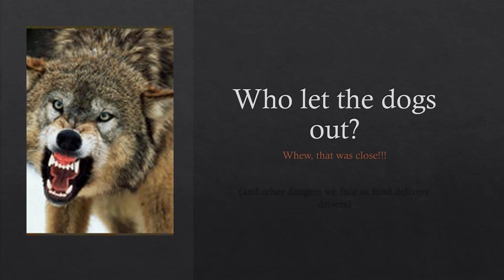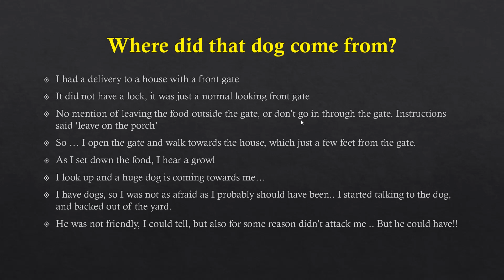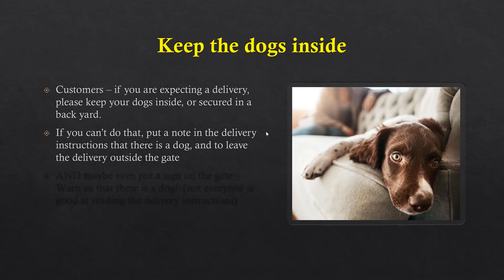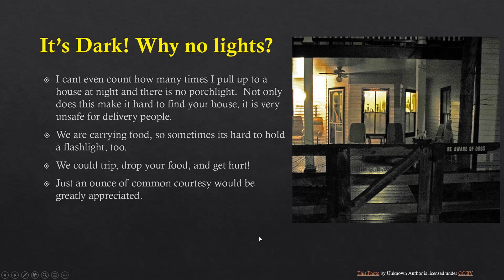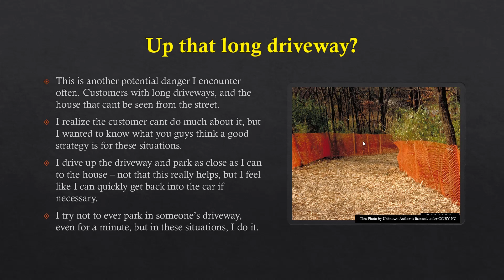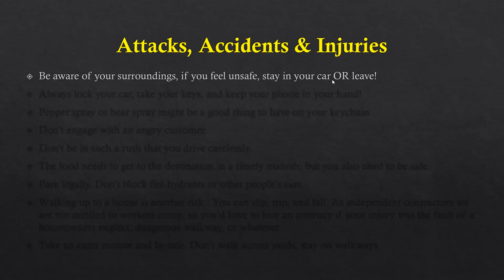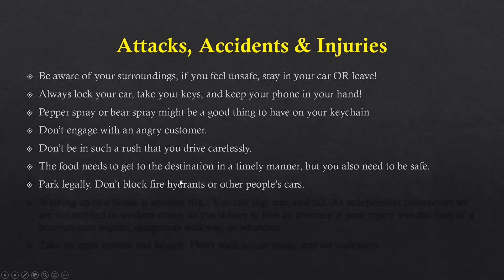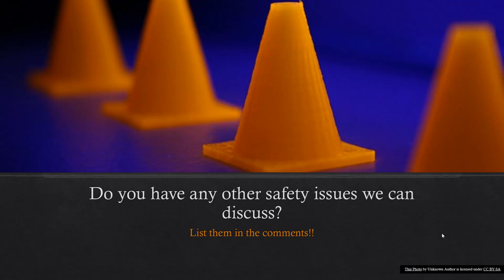Doordash and Grubhub Driver Safety. Who Let the Dogs Out? Safety concerns for food delivery drivers.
My channel is a mix of tech tidbits and reviews, and delivery driver tips and tricks.
Food delivery apps Doordash, Grubhub and Uber Eats are my side gig.
My normal job is in the technology field, so I offer info on windows, Microsoft office, security, and so much more! I try to post 2-3 videos a week!

Doordash and Grubhub Driver Safety. Who Let the Dogs Out? and other safety concerns.
Protect your delivery drivers by keeping dogs inside
Customers, please light your porch and/or front yard at night
Drivers, dont drive carelessly.
Take a few extra minutes to keep yourself safe.